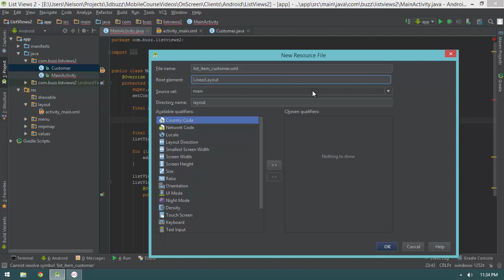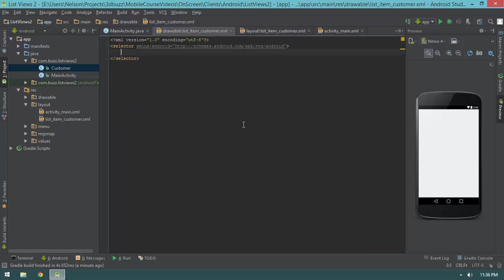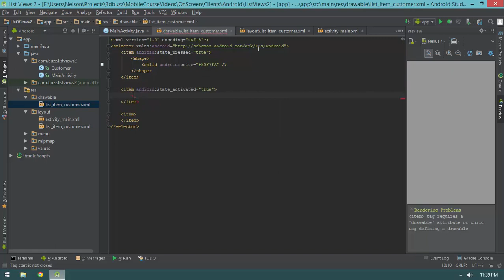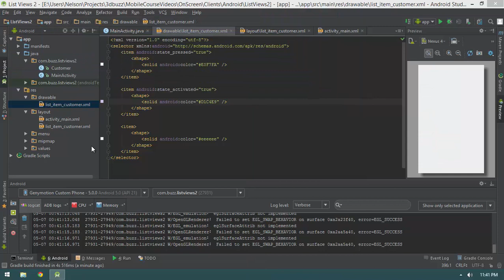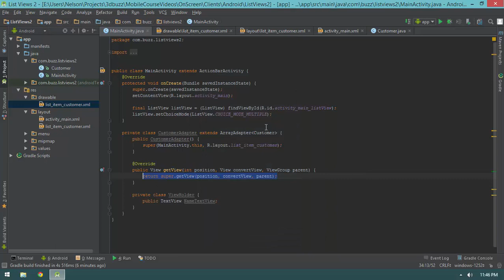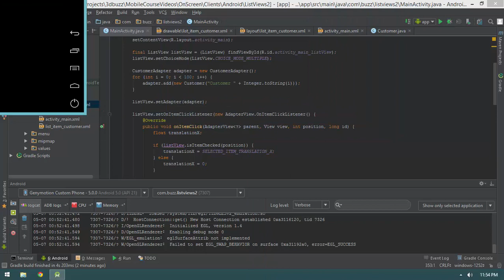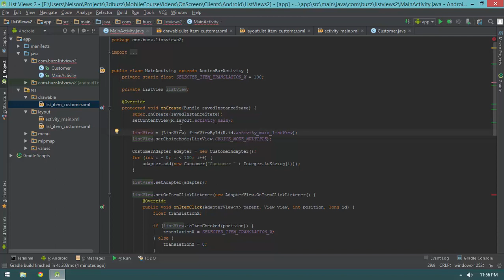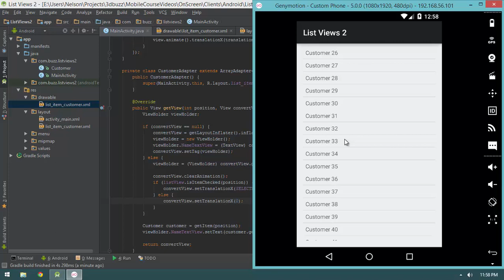🔴 List Views: Selecting Items (2) • List View in Android • Mobile App Development Android • (Pt. 33)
Learn mobile app development (Android programming). This 91-part course provides a full introduction to all the basic fundamentals and core concepts of Android programming for beginners. Learn how to code - learn Android programming the easy way.

The course will cover mobile app development and building Android applications - with the focus on how to apply those concepts to build a real-world social networking application that allows users to send their friends pictures taken with the camera on their phone!

The fourth section (videos 29-34) covers ListViews in Android and how to use them. It explains why ListViews can be confusing, but also why they're very powerful.

Video no. 33 looks at how to handle item selections with custom adapters and layouts.

Enter the world of object-oriented programming as a beginner, or expand your programming knowledge with a mobile app development course taught by top-rated instructors. Apart from teaching you the fundamental programming concepts using Java programming, this course also covers the tools, how to write code, debug features, explore customizations, and start writing programs right away. It's one of the best courses to learn mobile app development (Android programming) with so many tips, examples, and exercises.